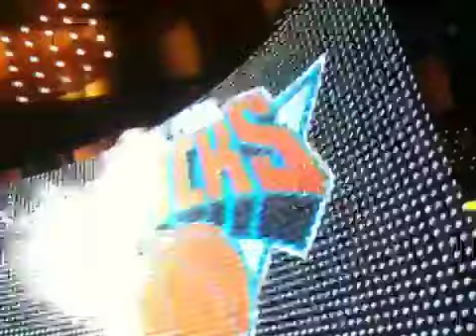Jordan Hill, NBA Draft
No. 8 overall selection